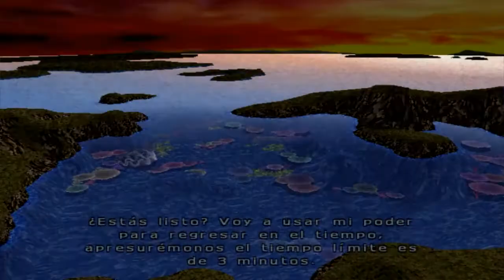Saga Super: La Venganza del Emperador ║DBZ Budokai Tenkaichi 4 (Modo Historia)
¡HOLA PLAYERS!
Aca seguimos con mas Dragon Ball  Z Budokai Tenkaichi 4, ahora viene la resurreccion del temible emperador Freezer, quien ahora logro aumentar sus poderes y habilidades, para ello  Goku y Vegeta deberan enfrentarse mostrando el avance de su entrenamiento con Whis.

Creditos de este proyecto:
Apioman
PxGamer13
Hiro Tex
Entre otros :)

Creador de la Intro: Sandrex el Gamer
Su canal:

Nos vemos : 3